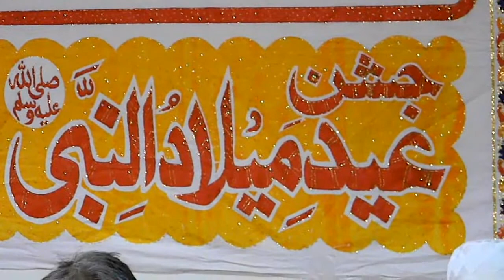DR MUHAMMAD TAHIR UL QADRI,S 60th BIRTHDAY with AHSAN AMIN mqi ITALY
upload file by:SADAF HUSSAIN